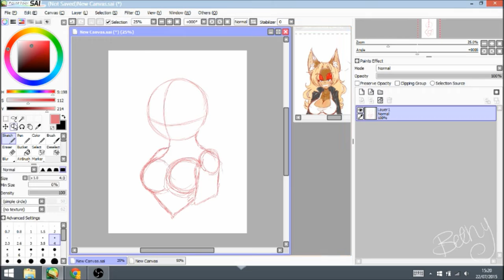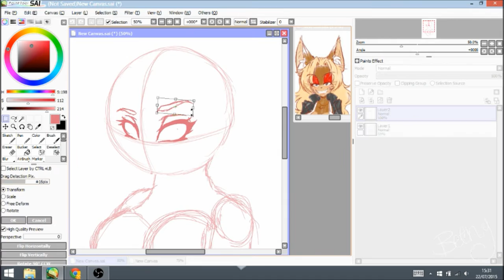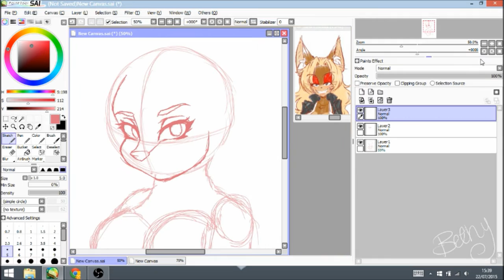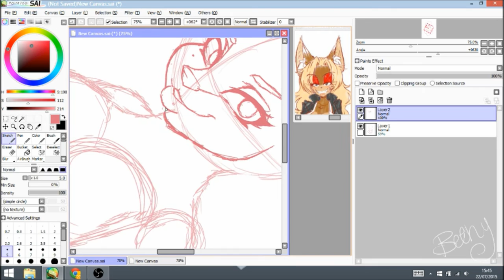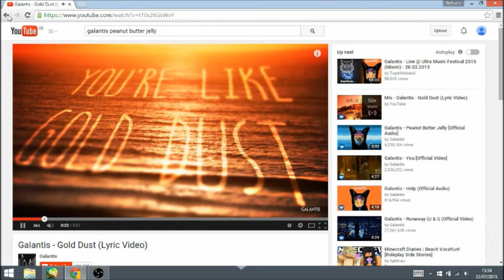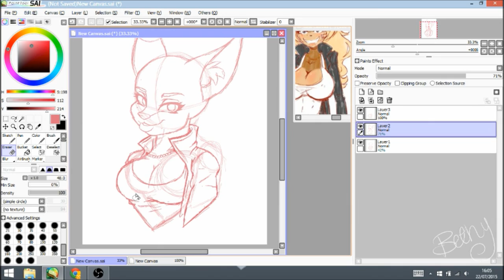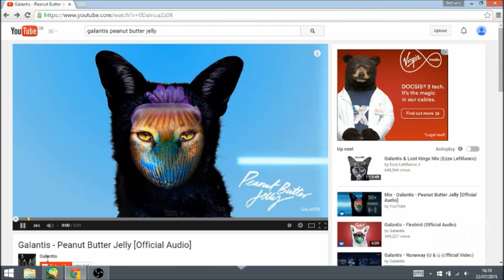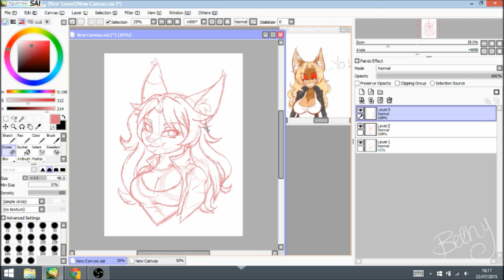Speedpaint- Tanne [Part 1]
Hey There!
Here is part 1 of a gift I'm doing for my good friend,  oujinokaizoku on deviantART! ♥

First song: Young Boy - Prince
Second Song:  Duact - Kite
Third Song: Tobu - Hope

♥ A R T   W E B S I T E S ♥